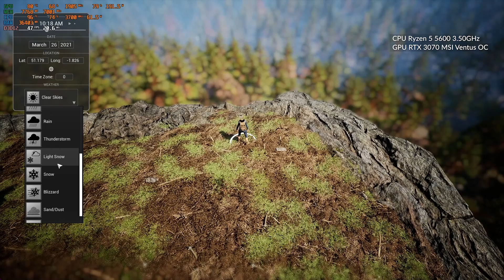Performance Test new biome for withlastbreath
Loved what you saw? Don't forget to wishlist 'With Last Breath' on Steam and join our growing community of adventurers. 🌍💥